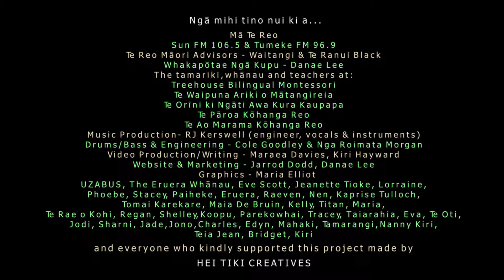Whai Atu ngā Tohu - Follow the Instructions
F34 Whai Atu ngā Tohu  - Follow the Instructions
Made by Hei Tiki Creatives
Funded by Mā Te Reo
The Waiata Mai series featuring tamariki/taiohi from:
The Treehouse Bilingual Montessori
Te Waipuna Āriki o Mātangireia
Te Ao Marama Kōhanga Reo
Te Pāroa Kōhanga Reo
Te Kura Kaupapa o Orīni ki Ngāti Awa
Ngāti Awa, Tuhoe, Whakatane, Paroa, Te Teko, Kawerau, Matata